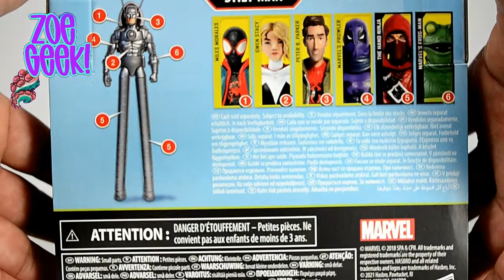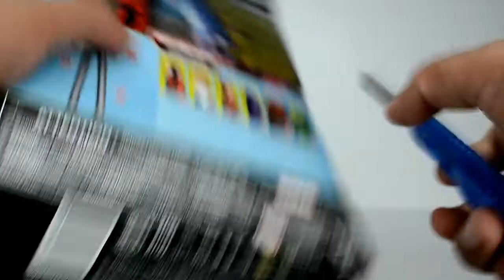Peter B Parker Marvel Legends Spider Man Into The Spider Verse StiltMan BAF Reseña en Español Hasbro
Esta figura debimos revisarla primero.
Una chulada, muy bien hecha, excelente el diseño así como lo vimos en la pelicula de SpiderMan IntoTheSpiderVerse

ZoeGeek!